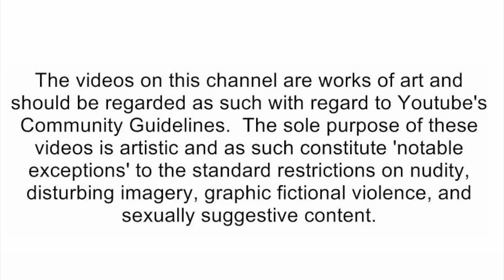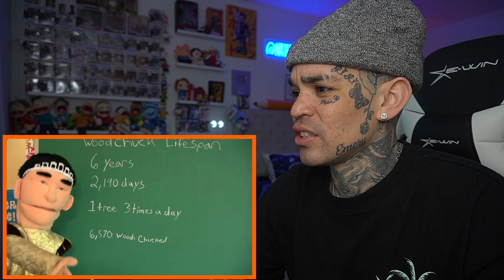SML Movie: Jeffy Gets Braces [reaction]